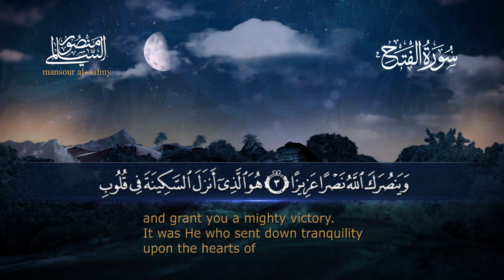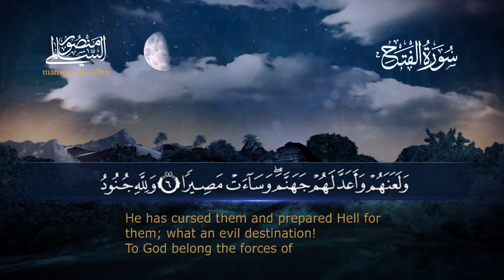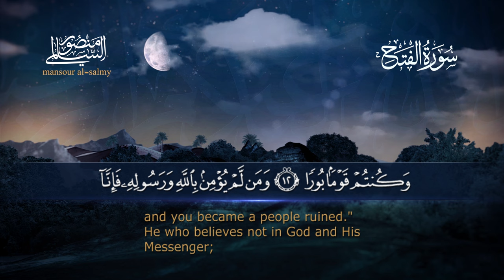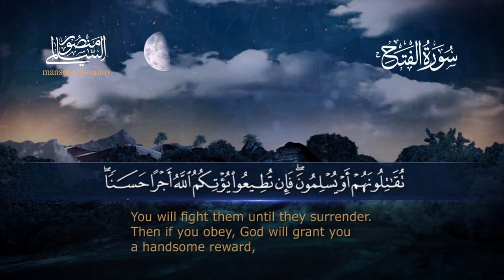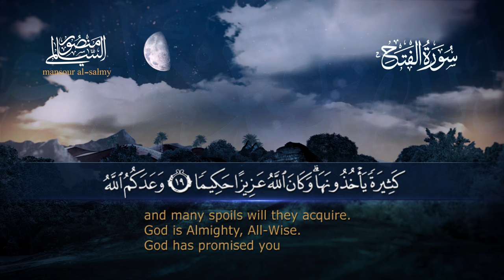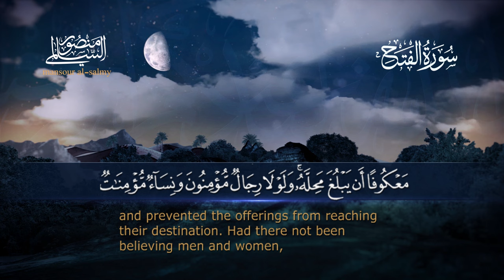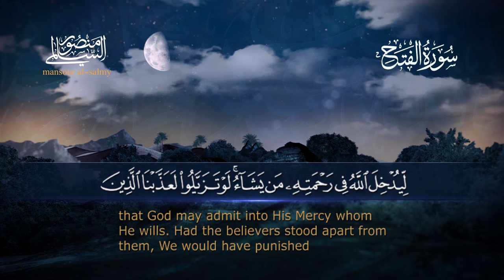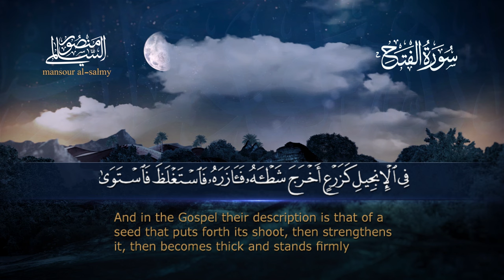سورة الفتح || القارئ منصور السالمي 1444هـ Surah al-Fath_ Mansour Al-Salmi